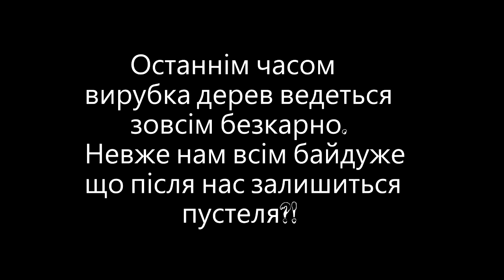Вельбівка. Гадяч. Вирубка лісу. Хто відповість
Сподобалося відео? Підтримай розвиток проекту фінансово